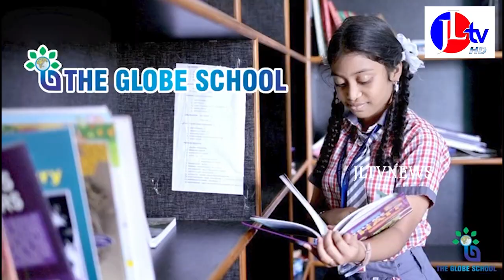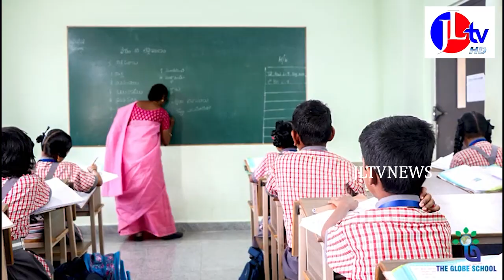JL TV NEWS //అనకాపల్లి జిల్లా,ఏటికొప్పాక లక్క బొమ్మలపై చిత్రీకరించిన వీడియోకి అరుదైన గౌరవం దక్కింది